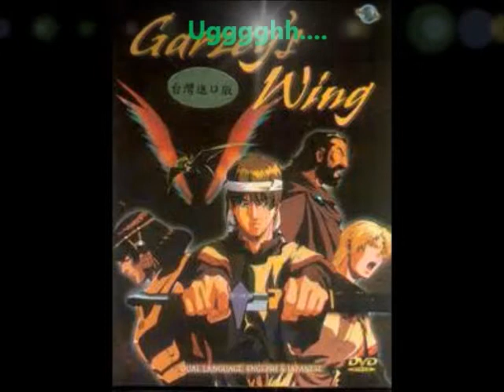Animania: Garzey's Wing (1996) Review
Taking a break from Gundam-A-Thon for a moment to vent about Tomino's bastard child from the Mid-90s. I thought it would be fitting since Tomino created Gundam.